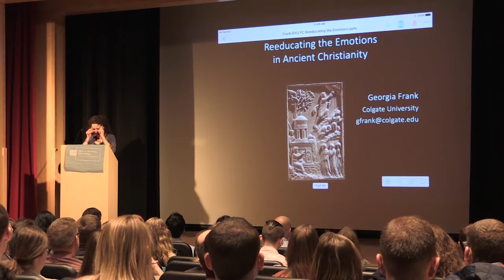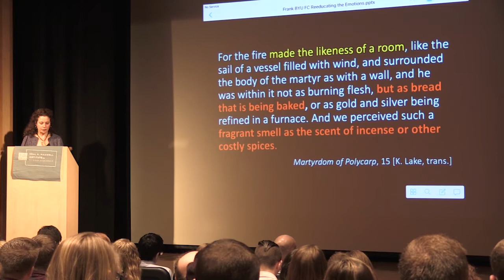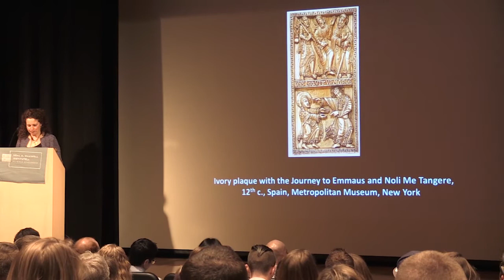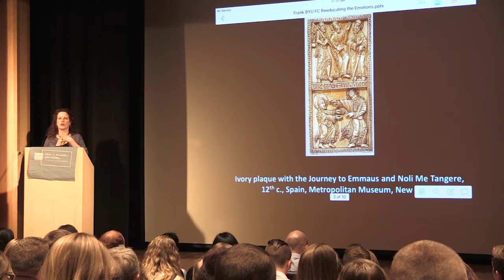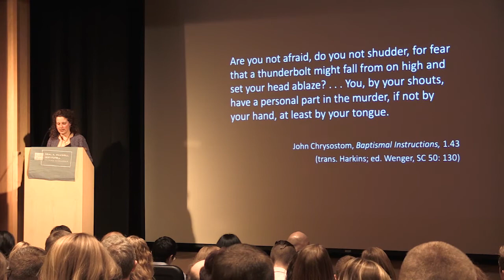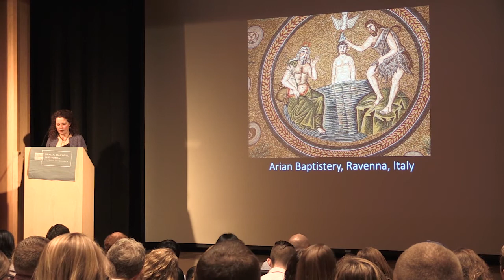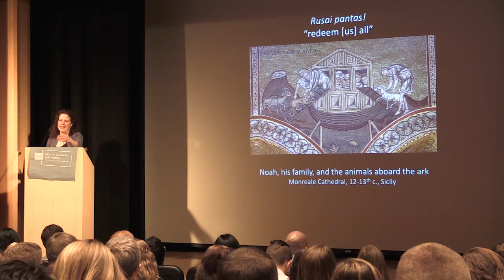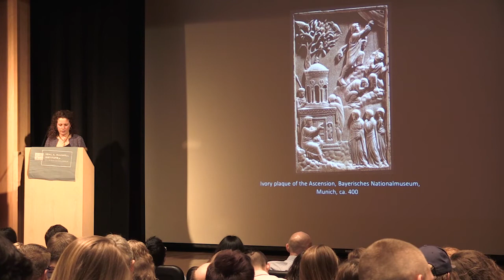Georgia Frank, “Feeling Christian: Re-educating the Emotions in Late Antiquity”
A Maxwell Institute Guest Lecture—March 9, 2017

Anger, sorrow, joy, fear. Such emotions may seem natural and given, but in reality they are profoundly shaped by culture. This might be hard to imagine in the present, but history can help us see how emotions are learned over time.

As Christianity spread during late antiquity, the meaning of emotions—and the expectations about how to deal with them—shifted. In this lecture, Dr. Georgia Frank unpacks some of this history.

“Feeling Christian: Re-educating the Emotions in Late Antiquity.”

Georgia Frank is a professor of religion at Colgate University. Her interests include ancient Christian pilgrimage, icons, relics, monasticism. She is author of "The Memory of the Eyes: Pilgrims to Living Saints in Christian Late Antiquity" (University of California Press, 2000).